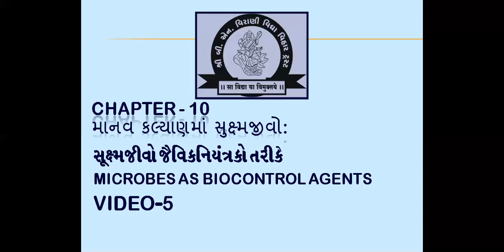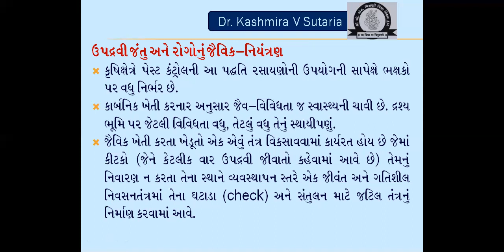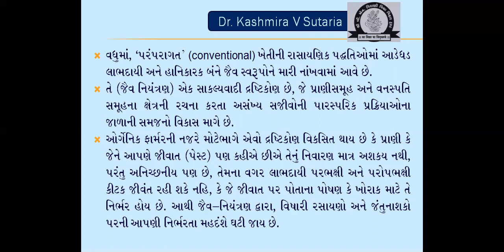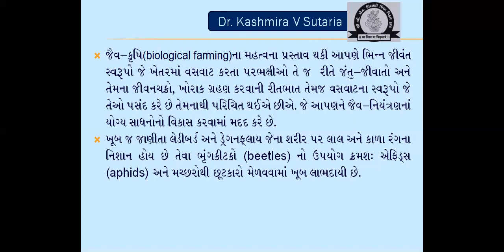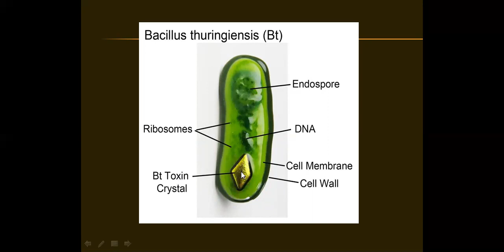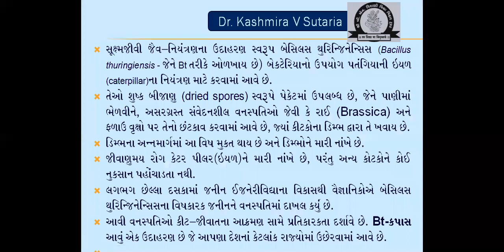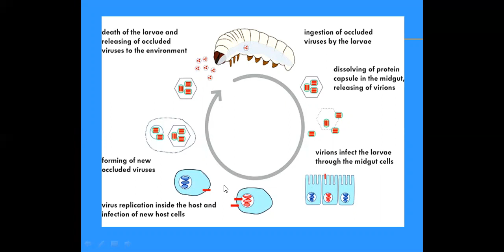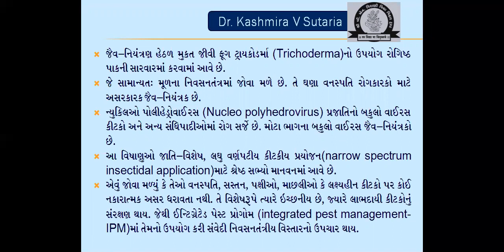સુક્ષ્મજીવો જૈવિકનિયંત્રક તરીકે|MICROBES AS BIOCONTROL AGENTS|CLASS-12|BIOLOGY|CHAPTER-10|VIDEO-5